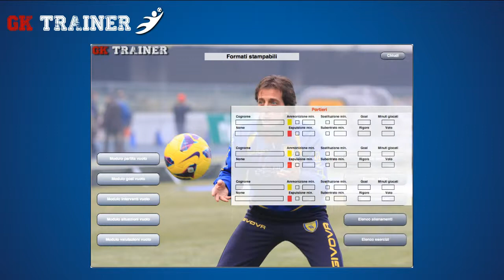IT08 GKTrainer - Gestione Stampe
Questa sezione riporta tutte le stampe singole e riepilogative dei portieri, gare, esercizi e allenamenti predefiniti e sessioni di allenamento. C'è, inoltre, la possibilità di stampare i moduli in bianco, da utilizzare durante gli allenamenti per le relazioni, oppure da portare in campo per la registrazione dei dati di scouting delle gare.